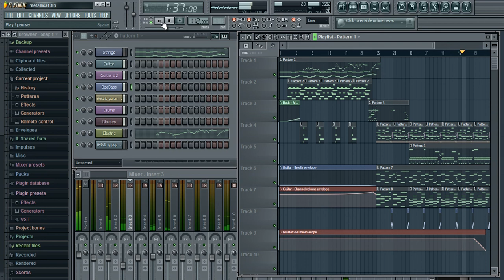Metallica - Fade to Black (Cover by FL Master)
FL Studio version